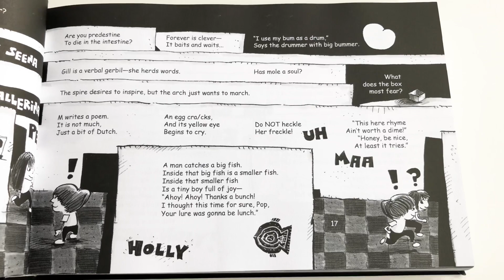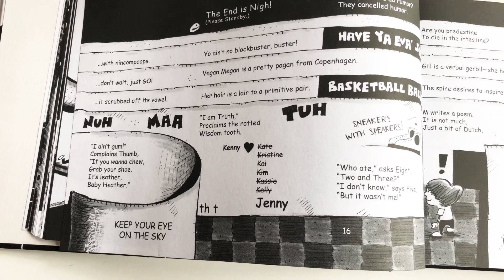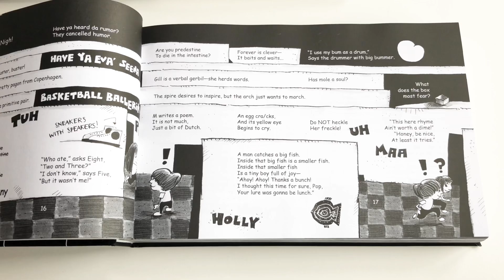Children's Book : Welcome Chum, Episode 18, Writings on the Walls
Pages 16 and 17 from the children’s book “Welcome, Chum (Yum Yum)” — adventure comic book story, puzzles, and humorous poems inspired by writings on public restroom stalls.